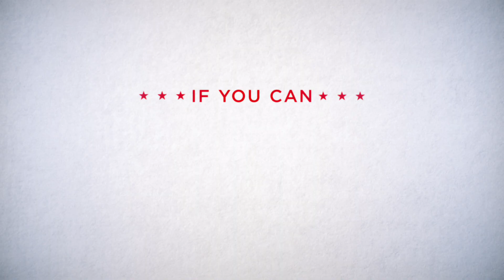Diary of a Future President | Official Trailer | Disney+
Living in this house will help prepare her for the White House. Start streaming the Original Series, DiaryOfAFuturePresident, Jan. 17 on DisneyPlus!